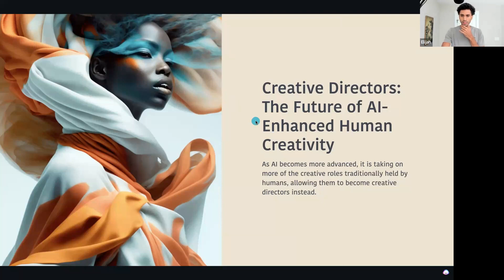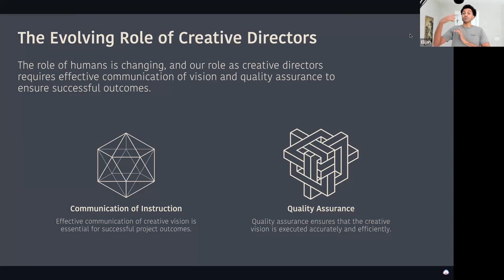The Future of AI-Enhanced Human Creativity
With rise of AI, Elijah Johnston notices a shift in a human's role towards becoming more of a creative director rather than just a generator of creation.

So what are the evolving roles of a creative director? Check out the video to know more.

*Who is Modern Mantra?*

A venture design studio operating at the intersection of spirituality and technology.

We are a collective of heart-centered designers and developers, thinkers and creators.

We collaborate with visionary founders and conscious change makers on new technology to help bring humanity back into spiritual balance.